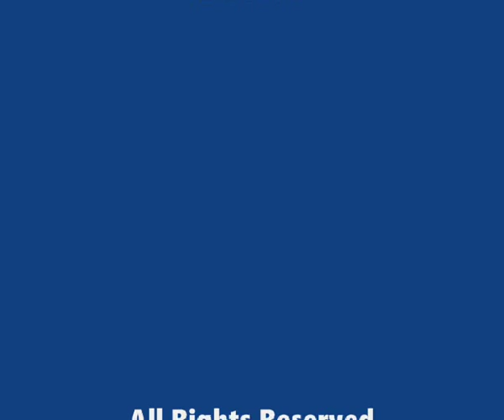William Tell Overture on Baby Walker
William Tell Overture on Baby Walker by Samuel David Lewis